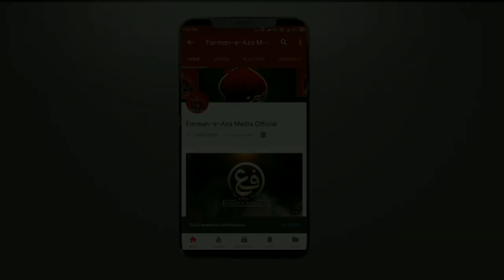MAJLIS-E-AZA | Maulana Mohd Baqar Zaidi | Shabih-e-Taboot Maula Ali | 21 Ramzan 2020/1441 | Lockdown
21 RAMZAN AYYAM-E-ALIع
Shahadat-e-Maula-e-Kayenat Aliع Ibne Abutalibع

Majlis-e-Aza Wa Shabih-e-Taboot Maula Aliع

Soz Khuwan:
Janab NAZAR ABBAS RAZA
Janab SHAKIR TURABI

Khitabat:
Aali Janab Maulana Syed MOHD BAQAR Zaidi

Camera & Edit: FARMAN PAYAMI

FARMAN-E-AZA MEDIA

☆• Related Searches •☆

Ayyam-e-Aliع • 21 Ramzan Shahadat Maula Aliع • Khoon-e-Aliع • Khoon-e-Haiderع • Khoon-e-Murtazaع • Haye Aliع • Haye Haiderع-e-Karrar • Haye Murtazaع • Haye Mushkil Khusha Maula Aliع